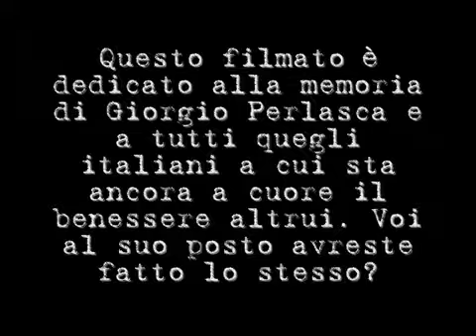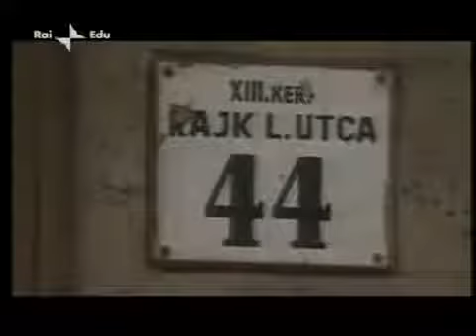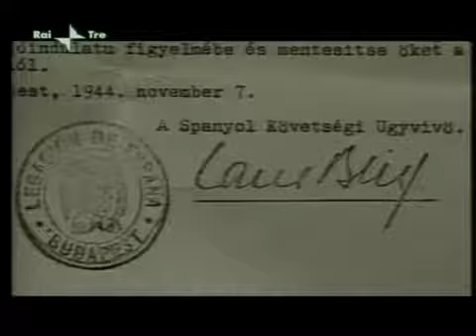a ricordo di Giorgio Perlasca